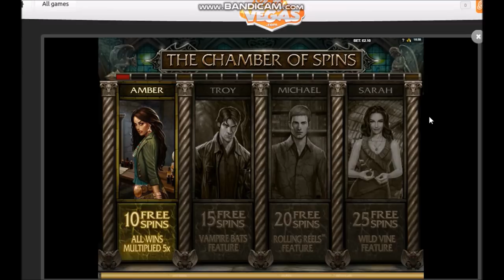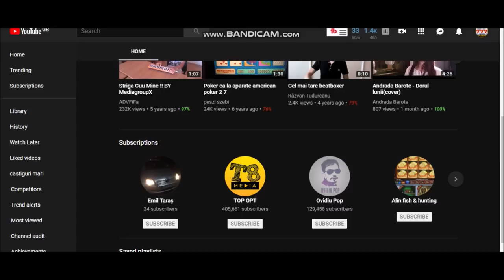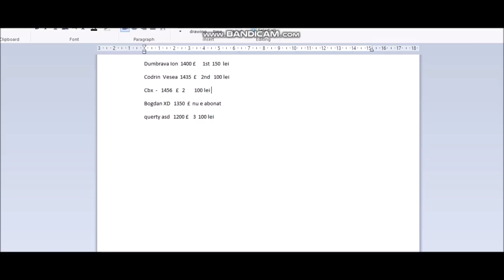Cel mai mare castig x bet in 2018 plus Giveaway